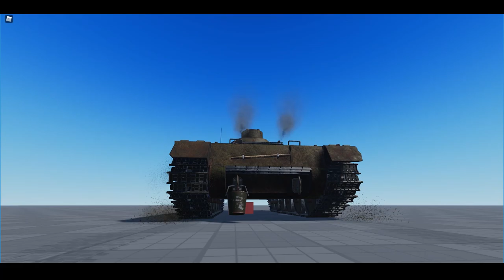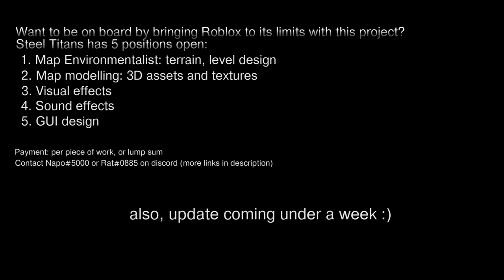Roblox Tank Physics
This is a new physics demo btw

Keep up to date with the game:

Our team consists of RatIsMyUsername (Programming) and Napo5000 (Modeling)